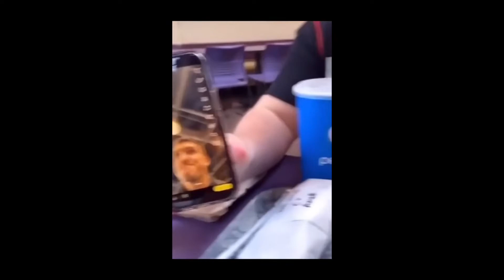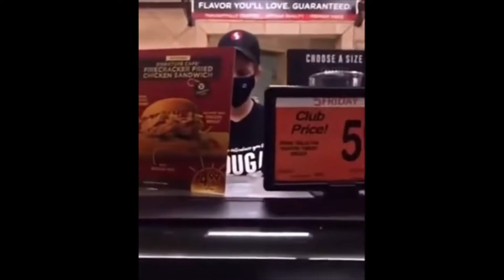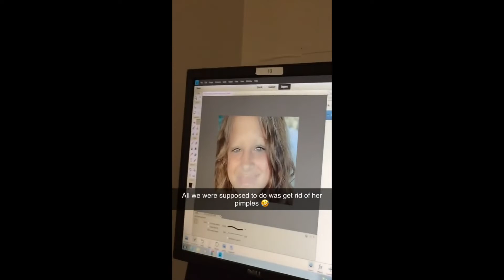Top Shelf Tik Tok Memes #9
VIDEOS USED